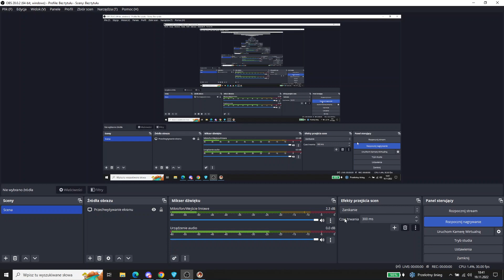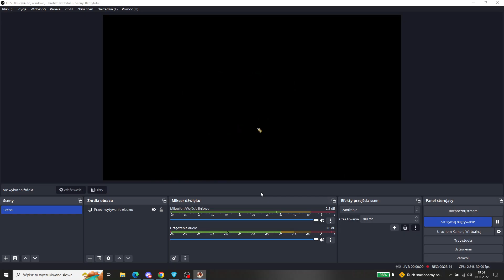Warlords Battlecry 3 Multiplayer - 1v1 na Górnej Alejce - Cinek Mr Krasnolud vs. Gerappa Barbarzyńca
1v1, Great Lakes górna alejka map
Cinek Mroczny Krasnolud vs. Gerappa Barbarzyńca